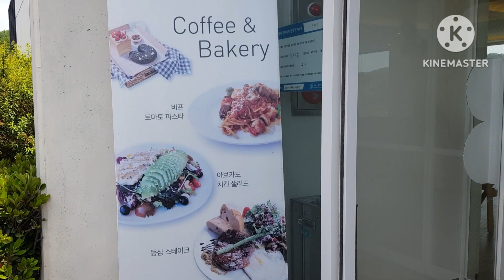청도 뷰 좋은 카페 오브제토